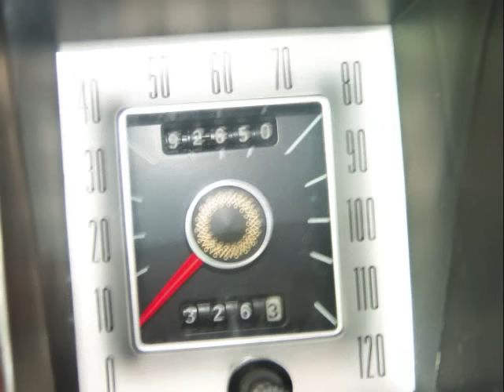1976 LINCOLN CONTINENTAL MARK IV FOR SALE $6500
1976 LINCOLN CONTINENTAL MARK IV
THIS IS A ONE OWNER--ALL ORIGINAL CAR WITH 92K MILES ON IT.   It has been garage kept.   It has a 460 motor, hide away headlights, leather seats, leather top and runs like a dream.   When you are going down the highway in this vehicle, it feels like you are floating on air!!!

Starts right up and runs good!

Need to sell to help pay medical bills!

Compare to others that are priced at $15K to $25K
THIS CAR IS 33 YEARS OLD--ONE OWNER AND ALL ORIGINAL WITH ONLY 92K MILES!!!

ONLY $6500 FIRM!!!

To learn more about the 1976 Lincoln Continental Mark IV click the following links!